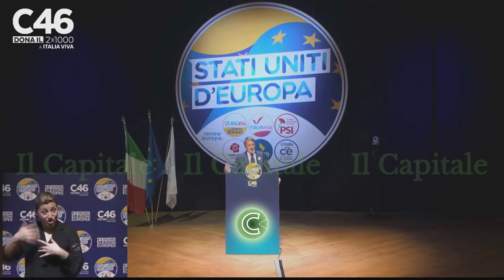Europa del Lavoro - Matteo Renzi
Europa del Lavoro
COMMENTA, LIKE & CONDIVIDI